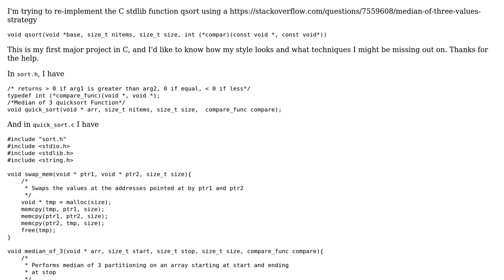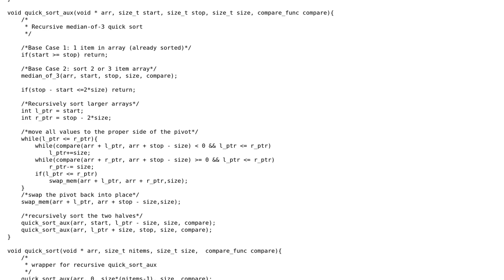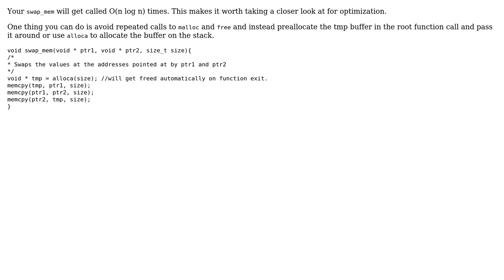Median of 3 Quicksort in C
With thanks & praise to God, and with thanks to the many people who have made this project possible! | Content (except music & images) licensed under CC BY-SA | Music | Images & others | With thanks to user ratchet freak user Matthew Westphall and the Stack Exchange Network Trademarks are property of their respective owners. You are responsible for your own actions.